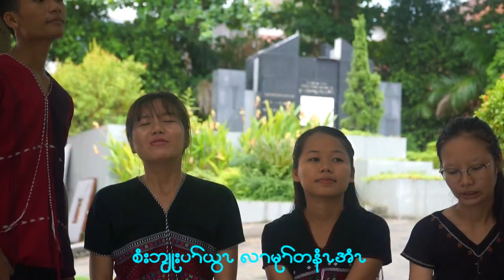karen new father song 2023 (My father)